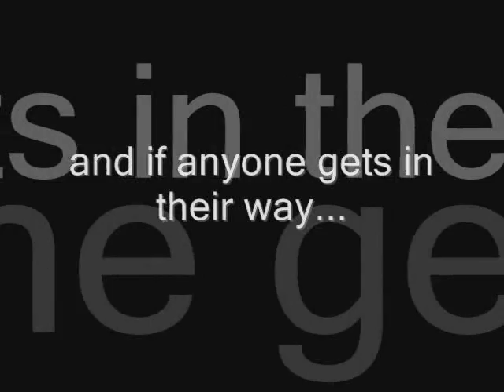[Flicken Trailer] (Organization)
KAYS.
-renew the info-
I made an organization called Flicken.
:3
Aleda owns it. x3
They has a symbol. D:
It's loike a crooked retangle with an arrow pointing down. oo;

Current Members:
1] Aleda Ichiyome
2] Kira Ichiyome
3] Rika Shuiesha
4] Taka Rei
5] Kiro Era

(And I made some but I got rid of them because I couldn't take care of a few.)